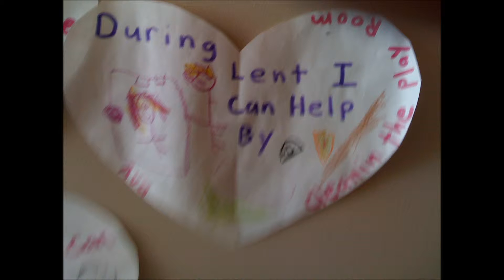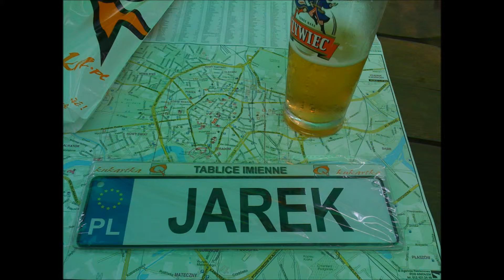Iphone Photos 2010